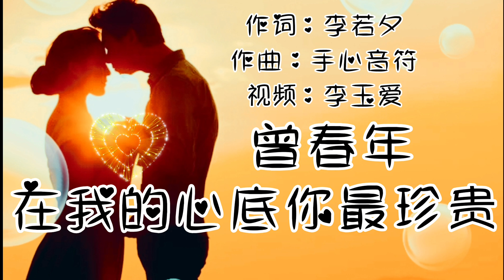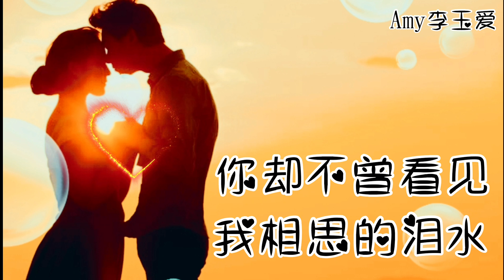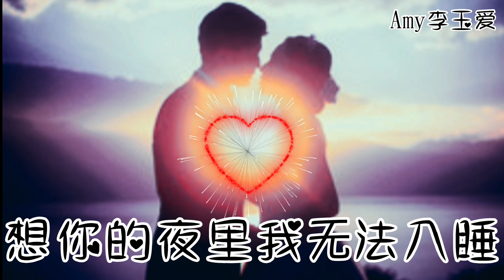🎵❤曾春年【在我的心底你最珍贵】爱上了你此生无怨无悔❤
【在我的心底你最珍贵】
演唱：曾春年
作词：李若夕
作曲：手心音符
音乐监制：手心音符
和声：杭州91音乐
后期：杭州91音乐

春光再好它也比不过你的美
游遍千山万水只愿把你追随
站在高高山顶看那蝴蝶翩翩飞
我只想在你的怀里相依相偎

茫茫人海中期盼与你再相会
我将思念放在心上慢慢回味
春去秋来春又回痴痴盼你归
你却不曾看见我相思的泪水

在我的心里你最珍贵
想你的夜里我无法入睡
你就像那绽放的花蕊
今生只为你一个人沉醉

你的未来我会一直奉陪
无尽思念在心底徘徊
爱上了你此生无怨无悔